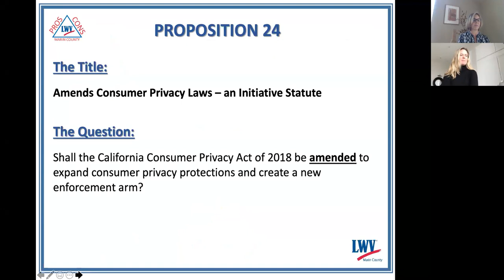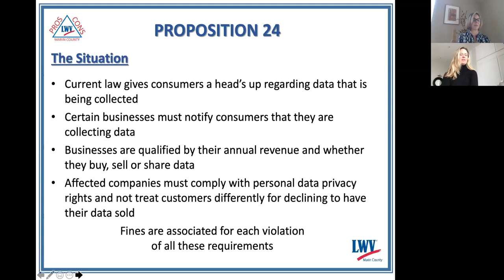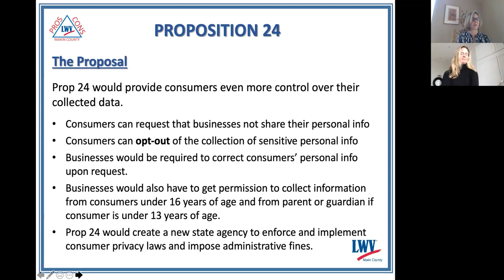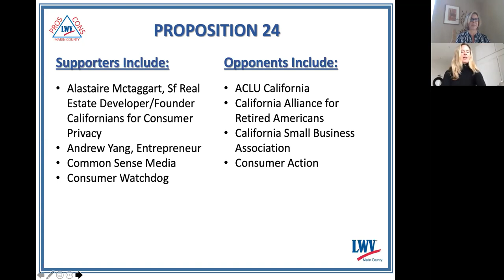Proposition 24 - CONSUMER PRIVACY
Shall an existing law from 2018, the California Consumer Privacy Act, be amended to increase penalties on companies that fail to follow regulations; to allow consumers more easily to opt in and out of sharing their data; changes criteria for which businesses need to comply; and to create a new enforcement arm that would cost about $10 million annually?